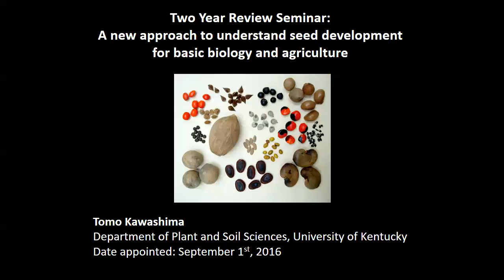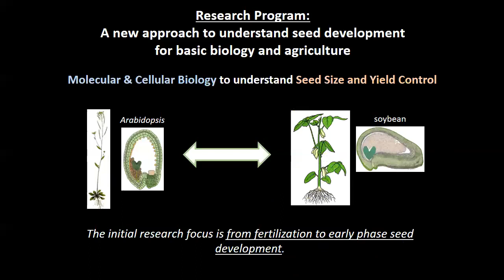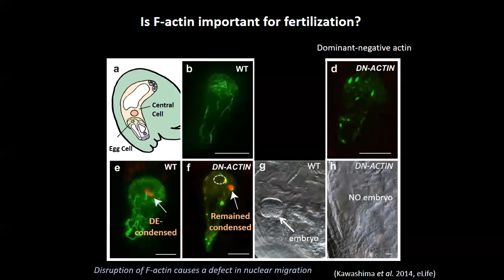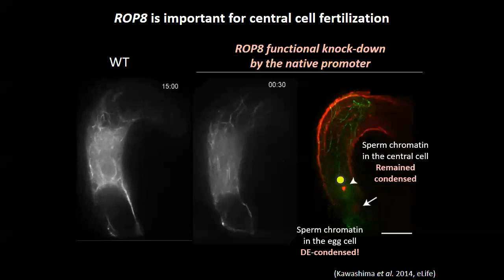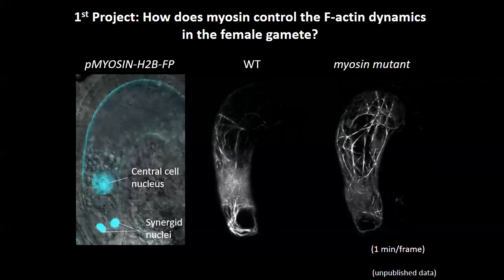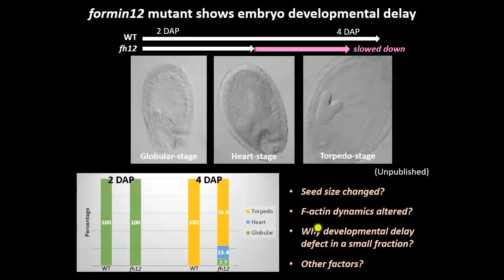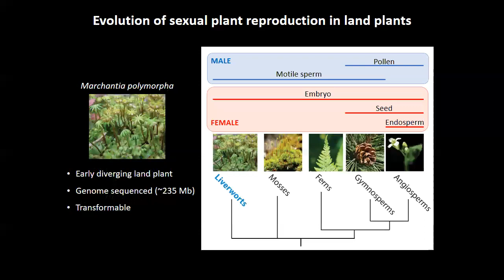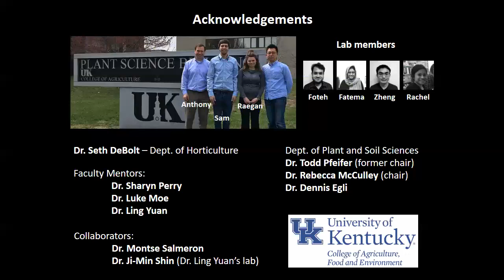A new approach to understand seed development for basic biology and agriculture